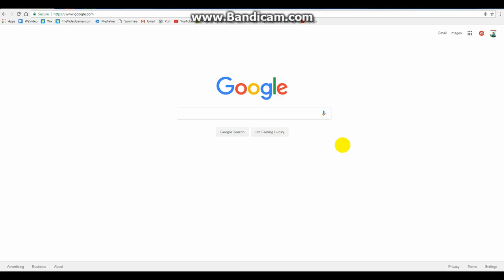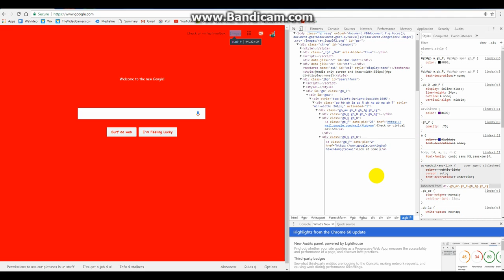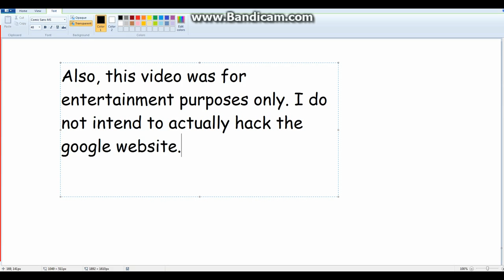HACKING GOOGLE!!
Today I hack Google!!

Sorry if the video's blurry, something happened when it was exported.